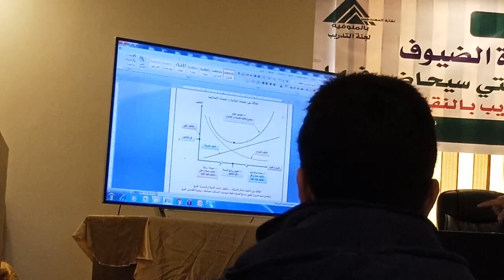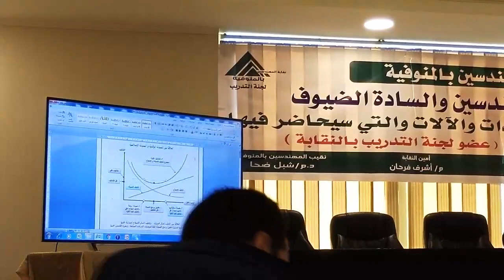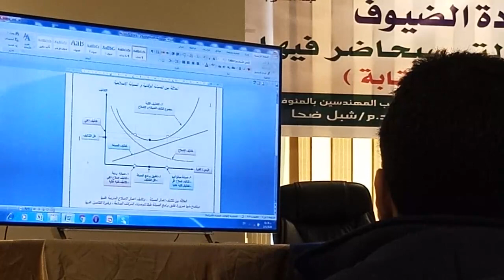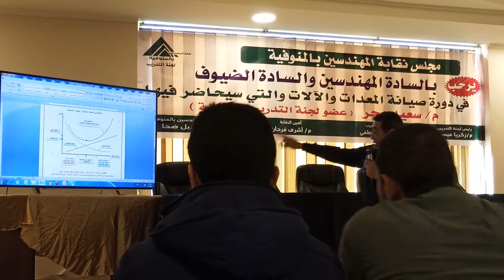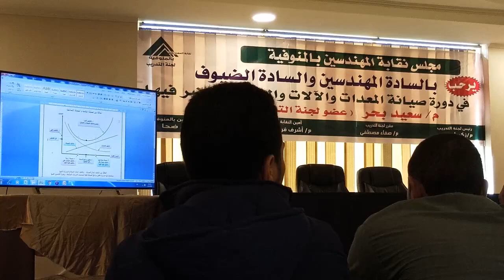دورة صيانة المعدات و الآلات - اليوم 2 الجزء 3 - د. م. سعيد بحر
قائمة تشغيل  دورة صيانة المعدات و الآلات

 دورة صيانة المعدات و الآلات
الدكتور المهندس سعيد بحر
نقابة المهندسين بالمنوفية
رئيس لجنة التدريب
م. زكريا عيسى
مقرر لجنة التدريب
م. صفاء مصطفى
أمين لجنة التدريب
م. أشرف فرحان
نقيب المهندسين بالمنوفية
د. م. شبل ضحا

أو تنصيب برنامج فلاش بلاير
موضوع يشرح طريقة التسجيل فى المنتدى خطوة بخطوة

 دورة صيانة المعدات و الآلات - نقابة المهندسين المصرية في المنوفية - شبين الكوم
 دورة صيانة المعدات الثقيلة و الآلات  - نقابة المهندسين المصرية في المنوفية - شبين الكوم
 دورة صيانة المعدات و الآلات الثقيلة  - نقابة المهندسين المصرية في المنوفية - شبين الكوم
 كورس صيانة المعدات و الآلات  - نقابة المهندسين المصرية في المنوفية - شبين الكوم
 كورس صيانة المعدات الثقيلة و الآلات  - نقابة المهندسين المصرية في المنوفية - شبين الكوم
 كورس صيانة المعدات و الآلات الثقيلة  - نقابة المهندسين المصرية في المنوفية - شبين الكوم